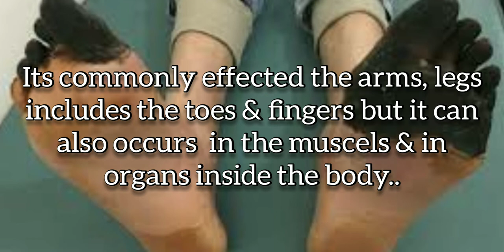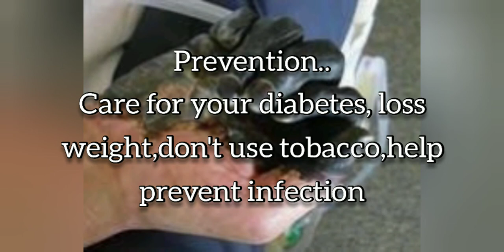Dry gangrene..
what is SPIDER ANGIOMA???

What is Hypoxia??? cause?? symptoms? short vedio..

High pulse rate/Trachycardia??

what is bronchospasm??

Dehydration check??

Thank u for watching my vedio.. 🙏🙏🙏🙏🙏🙏